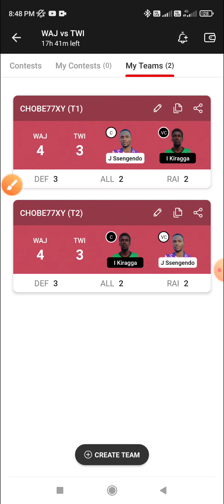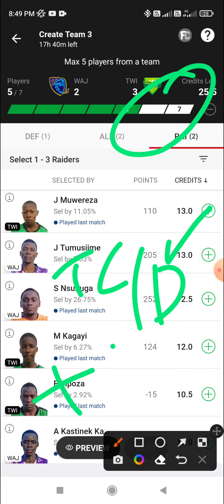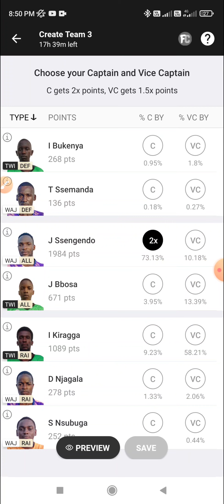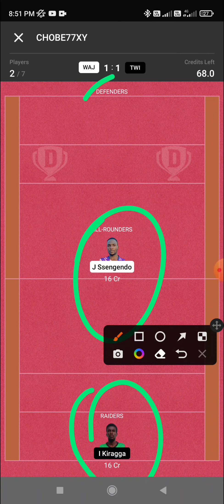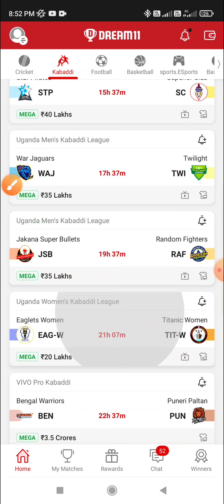WAJ vs TWI Dream11, 32nd Match, War Jaguars vs Twilight, Uganda Men's Kabaddi League 2022